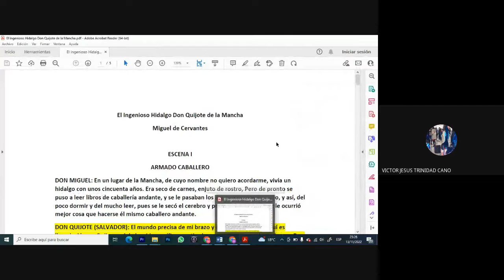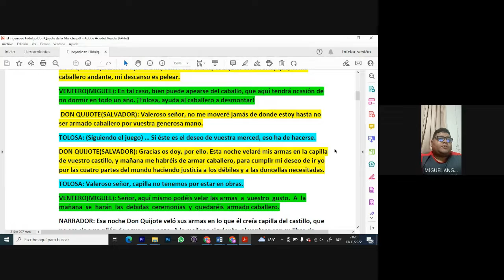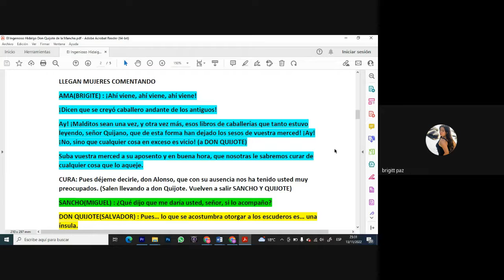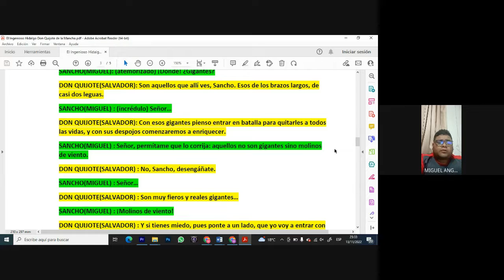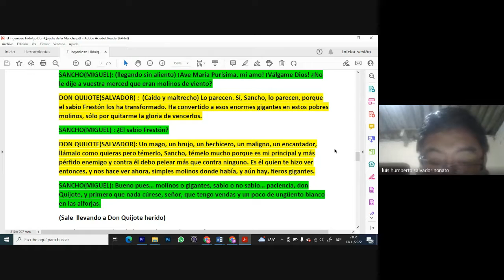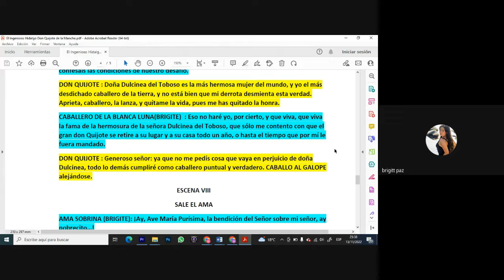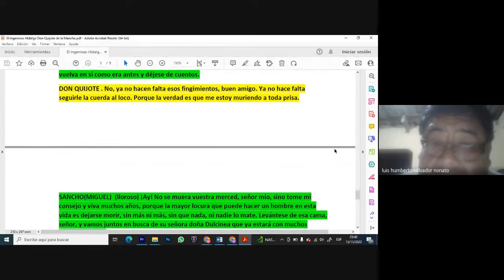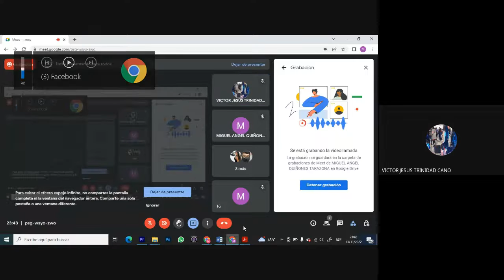OBRA: EL INGENIOSO HIDALGO "DONQUIJOTE DE LA MANCHA"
DIRECTOR TEATRAL: VICTOR TRINIDAD CANO